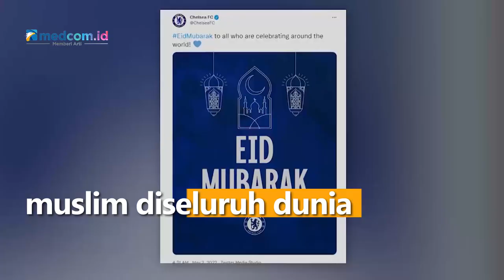Sederet Klub Eropa Ucapkan Selamat Hari Raya Idul Fitri 1443 H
Semarak hari raya Idul Fitri 1443 H dirayakan oleh umat muslim diseluruh dunia. Perayaan lebaran tahun ini pun turut dirasakan sederet klub top sepak bola eropa.